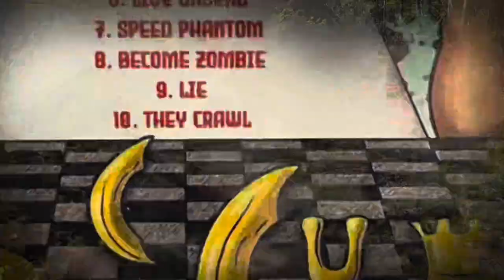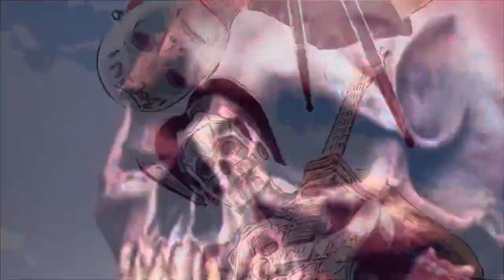catch us Jun 30 at the Smiling Moose Carson St Pgh Pa